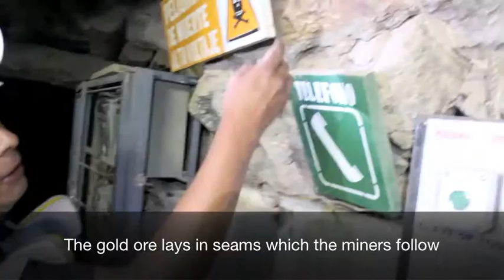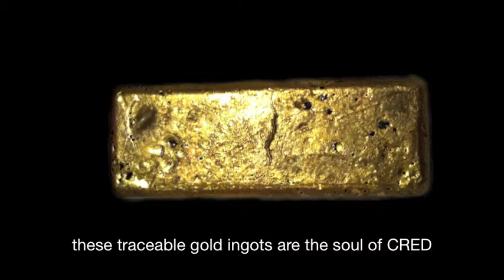SOTRAMI | The Gold Face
SOTRAMI are the largest mine to achieve Fairtrade and Fairmined accreditation. This short film takes you down to the gold face and shows where our ethically elegant gold comes from and how it is processed.